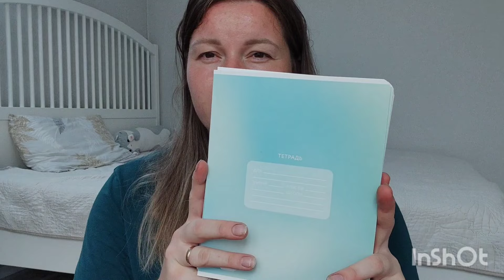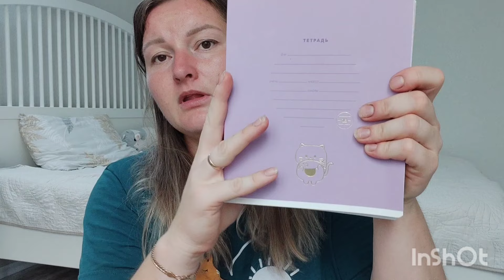ПОКУПКИ К ШКОЛЕ 🎒 BACK TO SCHOOL 🏫 ВЛОГ 🎦